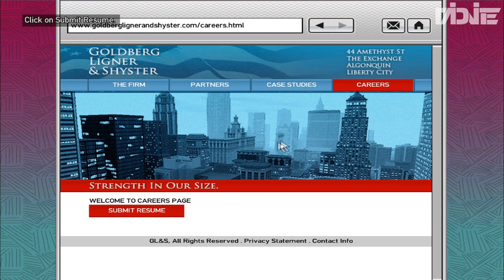GTA 4 Lets Play! - #23 Final Interview + Portrait of a Killer